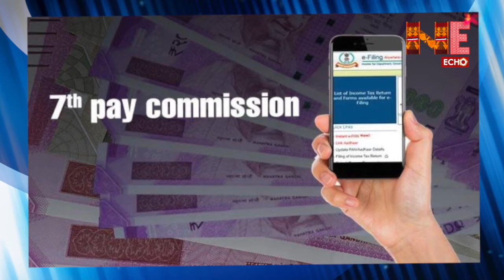NEECHO II Manipuri NEWS II 22 JAN II China Arunachal’ hamlet#7th Pay Commission latest news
China defends setting up ‘Arunachal’ hamlet
7th Pay Commission latest news
# Manipur gets 1st sewage treatment plant
Modi to address 18th convocation of Assam's Tezpur University today#